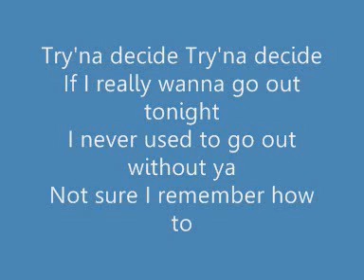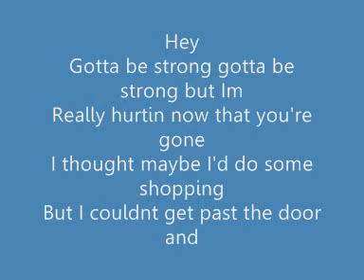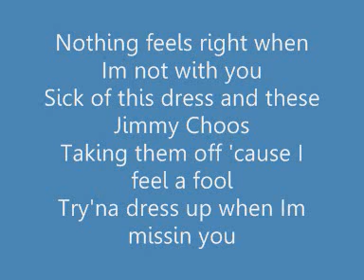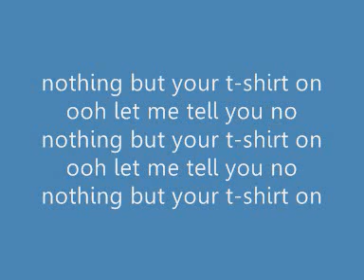Shontelle - T-Shirt - With Lyrics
Shontelle
T-Shirt
With Lyrics